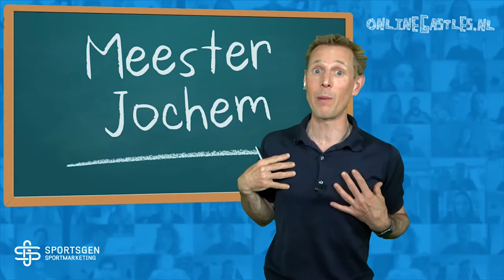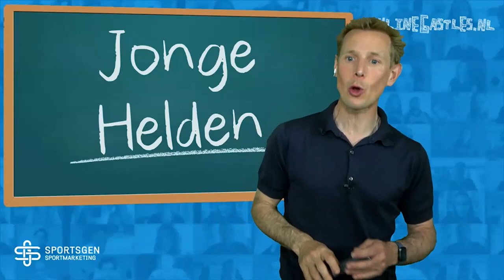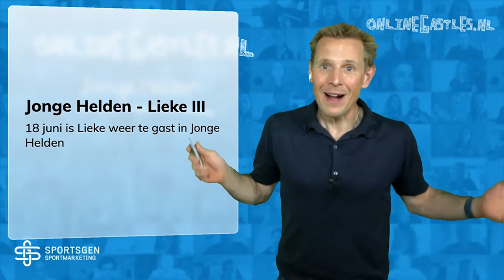Jonge Helden - aflevering 2 - Lieke Knol - OnlineGastles.nl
In deze live en interactieve gastlessen krijgen Jonge Helden een podium om hun inspirerende verhaal aan leeftijdsgenootjes te vertellen. Dit kan bijvoorbeeld gaan over een bijzonder talent, een geleverde prestatie, een gebeurtenis, een bepaalde persoonlijkheid of misschien wel iets compleet anders. Altijd met de boodschap: heb ambitie, durf te dromen en ga ervoor!

Vrienden van Jonge Helden zijn: SportsGen Sportmarketing, Milcraft en Mooij Werkt IT